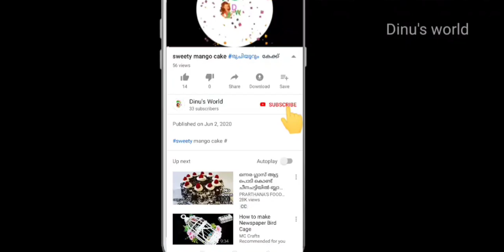arabian sweets വീട്ടിലുണ്ടാക്കാം /very easy ... മധുരമൂറും Barfi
Semiya burfi:
Ingridients           :
Samiya                  :2cup
Butter                    :50 gm
Condensed milk  :2tspn
Peanut chikki       : small bar
Sugar                     :1 cup

cooking &crafting#